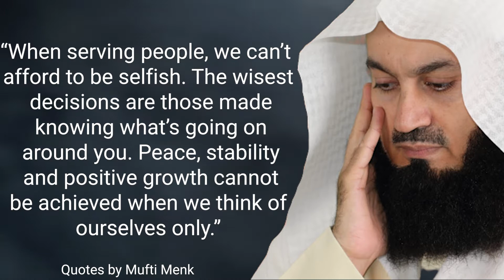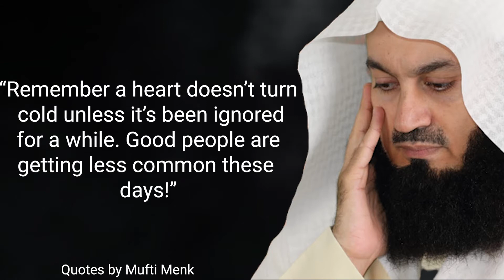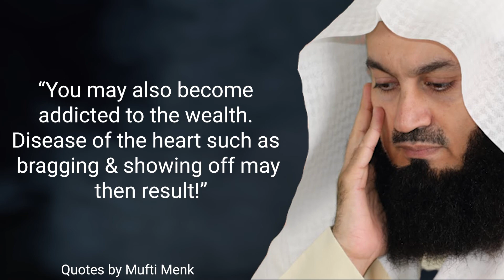Mufti Menk’s Motivational Videos Quotes (EP.81)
Dr Mufti Ismail Menk is a leading global Islamic scholar & motivational speaker born & raised in Zimbabwe.

He studied Shariah in Madinah & holds a Doctorate of Social Guidance from Aldersgate University.

Mufti Menk received the prestigious Jewels of the Muslims World Award from the OIC Today in Malaysia in 2017.

He has millions of followers across his social media platforms. Mufti Menk's personable style and down to earth approach has made him one of the most sought after scholars in our time. He has endeared himself to people with his much loved lecture series, a Mufti Menk trademark.

Recommended Channels:
Merciful Servant
Mufti Menk (Official Website)
Bayyinah Institute
LoveAllah328
Yaqeen Institute
theprophetspath